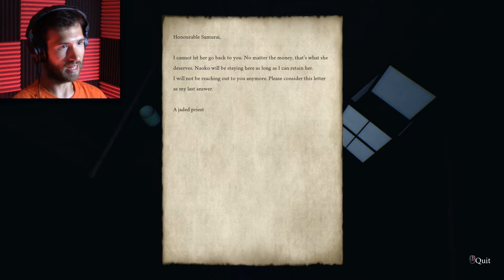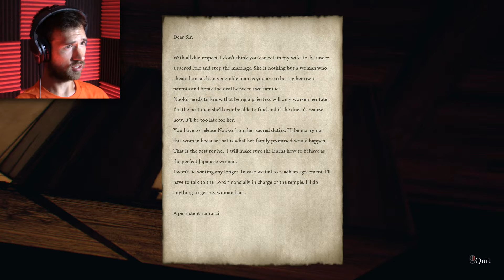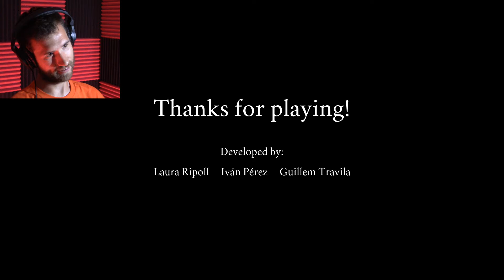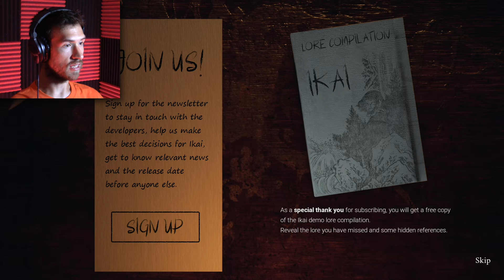EWW DONT TOUCH ME || Ikai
Let's dive into some horrifying Japanese folklore, the type of which we may not come back from…